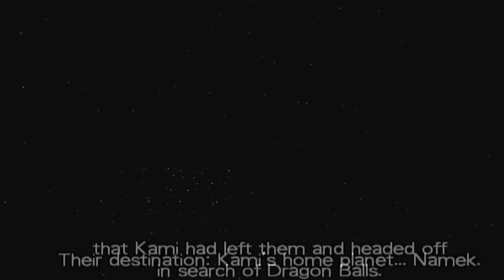Dragonball Z Budokai - Story mode Solo Kick Challenge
RULES: Can press only "X" (Guard button) to dodge and air recover. No guard. Only Kick button and movement buttons allowed.